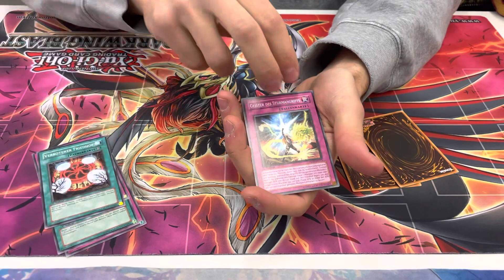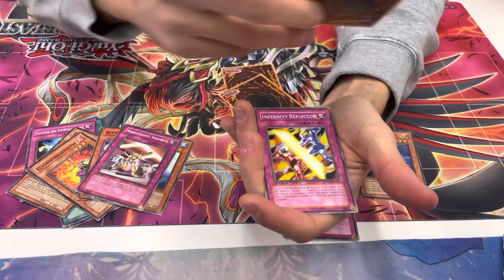Local Vlog #1 Opening 2 Booster Packs Of The Shining Darkness!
If you have any specific questions you can become a Member and ask me anything for a quick response